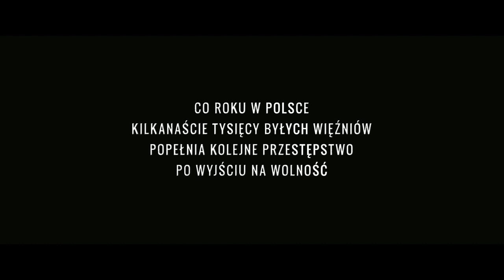KONWÓJ recenzja Kinomaniaka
Jeden dzień, jeden konwój, jeden morderca...  Kto jest kim? Thriller policyjno-więzienny Konwój... Janusz Gajos, Robert Więckiewicz, Łukasz Simlat, Przemysław Bluszcz, Tomasz Ziętek...

PROGRAM FILMOWY KINOMANIAK KINOWE NOWOŚCI artur kinomaniak pietras ogląda 7 filmów tygodniowo i mówi na co warto wybrać się do kina a na co absolutnie nie :) i "słynna" skala ocen: na 10 w skali kinomaniaka... którą najbardziej uwielbiają dystrybutorzy i producenci filmów:)  Ideał czyli 10 punktów zdobyły u mnie CZTERY filmy: Czas Apokalipsy, Blade Runner, Ziemia obiecana i Pokój…
 I CIĄGLE LICZĘ  na więcej...